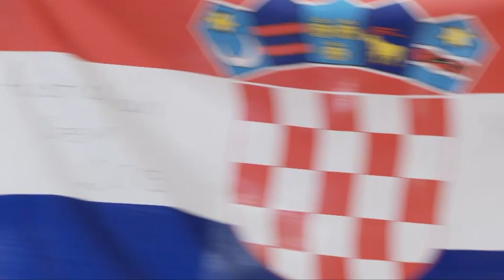Docek Ane Konjuh u Zagrebu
izvor:tportal.hr